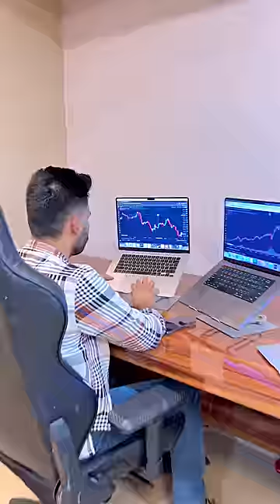How I Ordered Subway For First Time